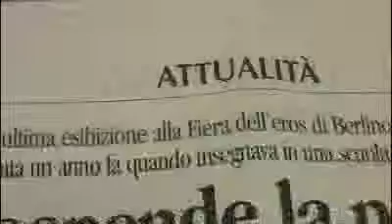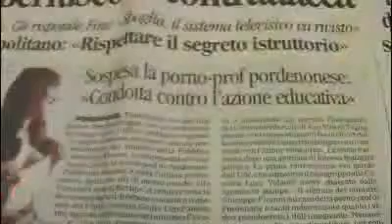IL PUNTO - Antonio Bacci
Anna Ciriani, professoressa ma non solo, ha spaccato a metà l'opinione pubblica pordenonese, ma anche italiana. Guarda cosa ne pensa Antonio Bacci, capocronaca del MessaggeroVeneto, e poi scrivi la tua.